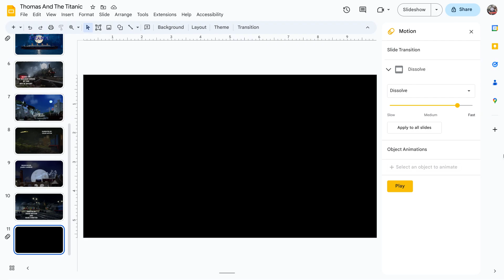Thomas And The Titanic (Intro Collab)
The music is by: UpsideNow